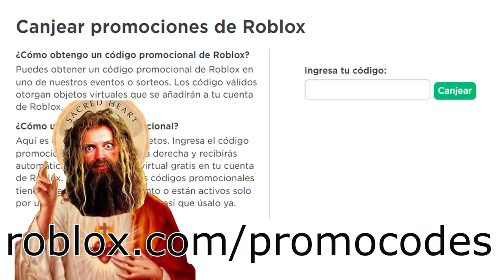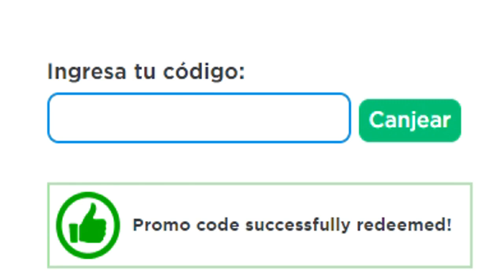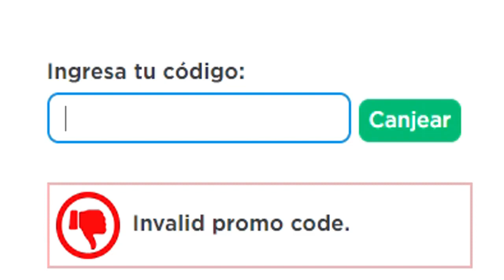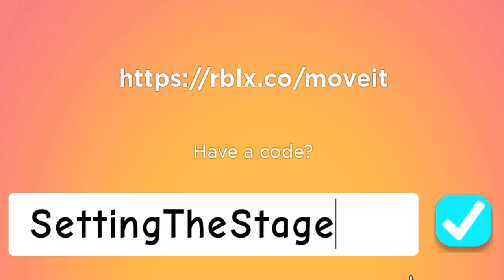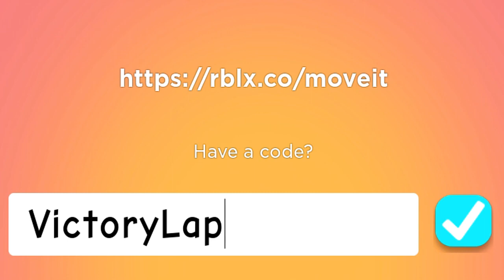✅TODOS los PROMOCODES de Roblox GRATIS 😲2022😀 Códigos de Roblox actualizados 😀 EMiLiOR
Únete a La Tropa de EMiLiOR

promocodes de roblox 2022
roblox promocodes
promocodes gratis
todos los promocodes de roblox gratis 2022
roblox promo codes 2022
promocodes mayo
promocodes roblox 2022 mayo
promocodes mayo 2022
promo codes roblox 2022
promo codes mayo
promo codes mayo 2022
promocodes de mayo roblox 2022
promocodes roblox 2022
promocodes de roblox 2022 mayo
roblox promocodes mayo
roblox promo codes
roblox 2022
items gratis mayo 2022
roblox promocodes 2022

🤩TODOS LOS PROMOCODES DE ROBLOX *GRATIS* MAYO 2022 ✅ | ROBLOX
TODOS LOS PROMOCODES DE ROBLOX *GRATIS* ABRIL 2022 ✅ | ROBLOX
✅TODOS los PROMOCODES de Roblox GRATIS 😲 MAYO 2022😀 Códigos de Roblox actualizados
TODOS LOS NUEVOS PROMOCODES DE ROBLOX MAYO 2022😍😱
+5 *NEW* Roblox Promo codes 2022 All Free ROBUX Items in MAY + EVENT | All Free Items on Roblox
2022 *5 NEW* ROBLOX PROMO CODES All Free ROBUX Items in APRIL + EVENT | All Free Items on Roblox
Todos los Promocodes (Codigos) en roblox Abril 2022
Todos los Promocodes (Codigos) en roblox Mayo 2022

códigos actualizados de roblox